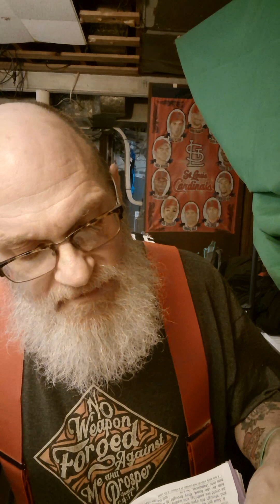Philip the Evangelist